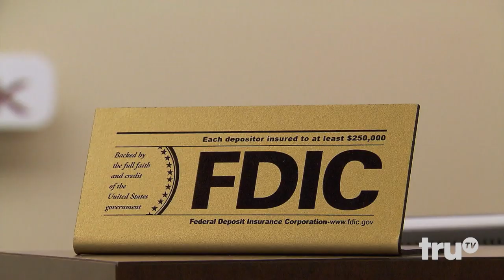The Carbonaro Effect: Inside Carbonaro - Nature's Accountant | truTV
Michael reveals an easier way to sort cash at the bank.